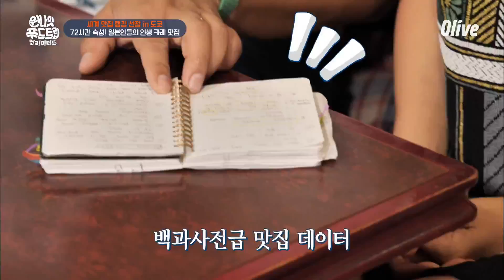One Night Food Trip 2018 도쿄 인생 카레 맛집! 구운 카레인 ′야키 카레′ 180904 EP.28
매주 화요일 밤 9시 Olive